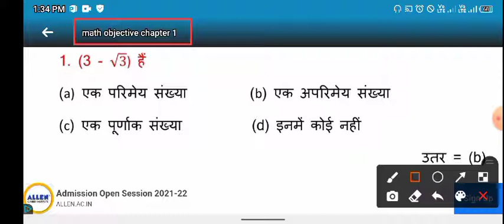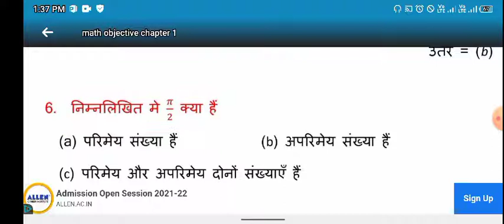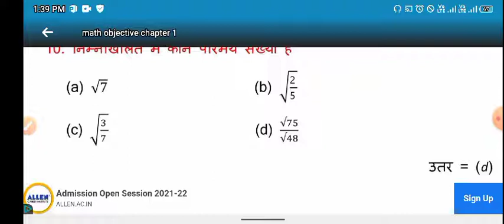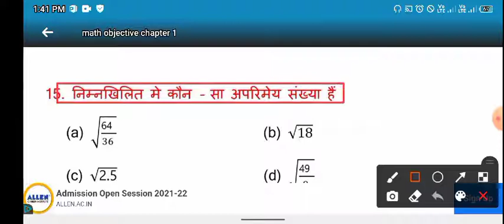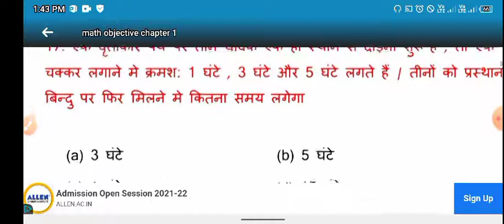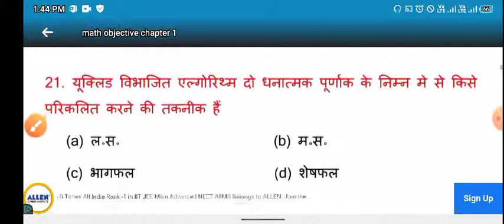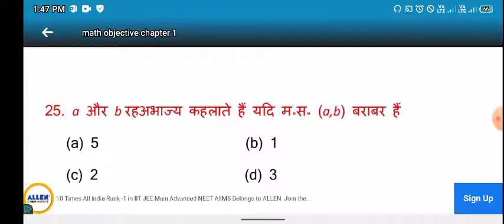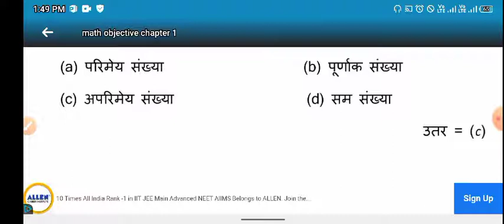वास्तविक संख्याएँ कक्षा 10th#|VVI Objective Question 2022 Matric Exam Class 10th in hindi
वास्तविक संख्याकक्षा 10 | Objective Question 2021 Matric Exam Class 10th
vastavik sankhya class 10th in hindi
वास्तविक संख्या कक्षा 10 वीं। Real Number Class 10th। Question Paper।  Matric Exam 2022। By mentors knowledge
Science objective question class 10th
सिद्ध करें √3 एक अपरिमेय संख्या है
मैट्रिक परीक्षा 2020 से संबंधित है
बिहार बोर्ड (Bihar board ) BSEB patna
उत्तर प्रदेश बोर्ड (up board)
झारखंड बोर्ड (jharkhand bored)
मैट्रिक परीक्षा के लिए महत्वपूर्ण है
matric exam 2022 math question
bihar board class 10th math chapter 1
math subjective question 10th class
math subjective question 2022 10th
matric ka question 2022
class 10th math vvi question 2022
Pai classes real number
math 10th pai classes

class 10 maths important questions 2022  | most expected questions for 2022 board exam |   important questions for class 10
10th class maths vastavik sankhya
 maths board exam 2022 | important questions for class 10 maths ncert  | class 10 maths important questions with answers pdf  | important questions for class 10 maths real numbers  | important questions for class 10 maths trigonometry, board exam 2022  | expected paper class x 2022  | bbse 2021 maths paper 2022

मैट्रिक परीक्षा 2022 | Math VVI Objective Questions 2022 | Math Ka Objective Question |
10th class math vvi objective question 2022
10th class math guess objective question 2022
matric board exam model paper 2022
math ka objective question 10th class 2022
math ka objective 10th class